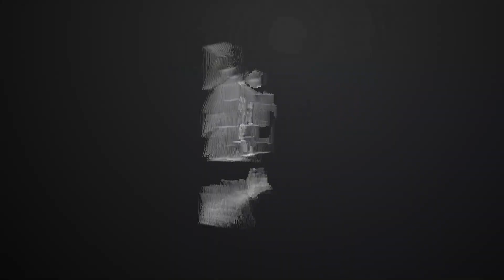I already have solar energy at home, do I still need to install energy storage batteries?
Hello everyone, because of the ACT government's subsidy for the home network battery system (energy storage battery subsidy), many new and old customers hope to learn about the relevant information of the battery system. So, today we will talk about why our channel needs a battery system？🤔

First of all, the battery system can help improve the system income. The main income for solar system users comes from the self-use of solar energy and the sale of electricity to the grid. Because the price difference between buying and selling electricity is large, self-use can be Bringing higher income is better than selling electricity directly. Then, for many users whose main power consumption occurs at night,  the battery can be charged by the solar system during the day and power the home appliances at night,  so as to increase the proportion of self-consumption of solar energy. In this way,  the income per kilowatt-hour of electricity has increased from the common selling price of 7c-10c to a buying price of  more than 20c.In addition, with the gradual increase in the installation of solar energy systems, the electricity selling price provided by many power companies has gradually changed to a time-of-use electricity price, at the peak stage of solar system power production, its electricity selling price may be as low as: 3c per kilowatt-hour of electricity, instead of selling the electricity produced by solar energy at a low price, why don't we choose to store these electricity in batteries and supply power our home at night。

Another main function of the battery system is to provide emergency power to ensure that some important electrical appliances can still work normally during a power outage. If you have already started to consider buying a battery system, the next question is how to choose a suitable household battery system, then you can contact us through the following information✉, we will give you the most comprehensive answer, thank you

👍If you are interested in BSLBATT, you are welcome to leave a message in the comment area!